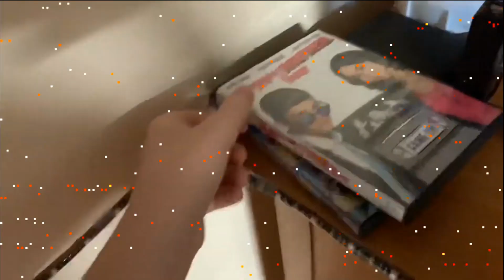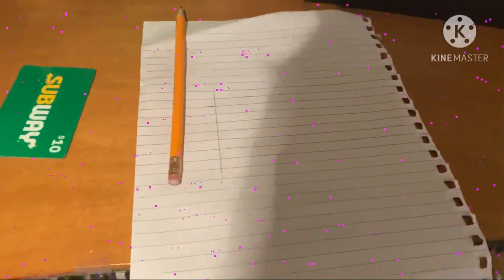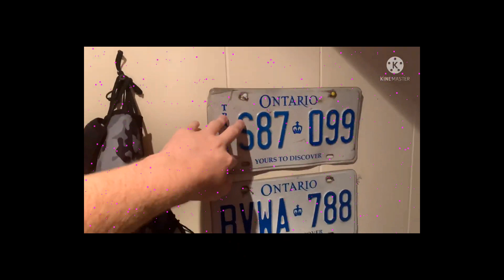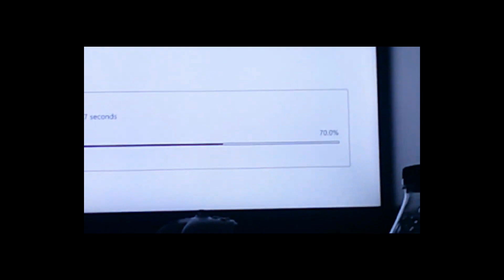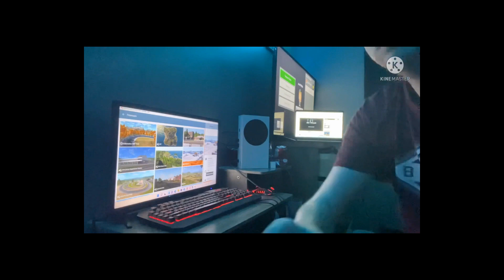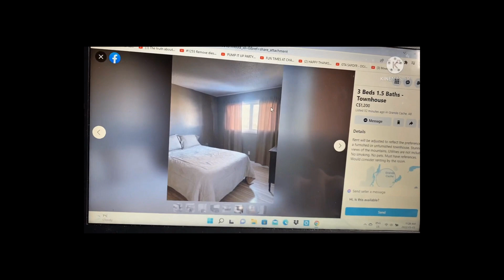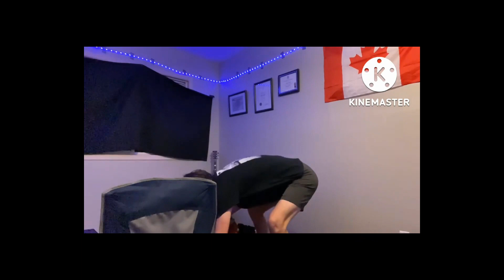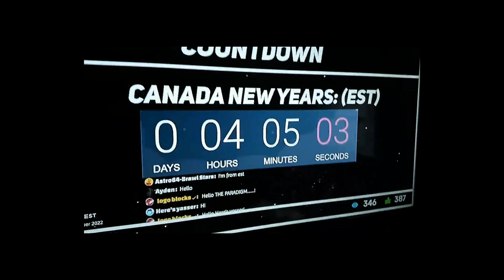(Day 1000) The 1000th Day Vlog!!